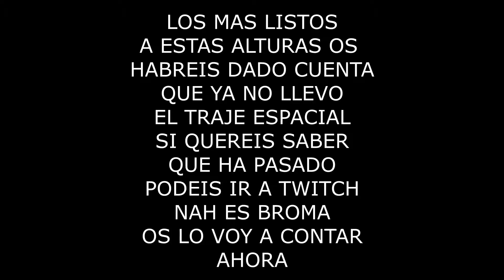Serie Fallout: New Vegas ☢ 11 ☢ ( gameplay en español )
Bomerino soy de corasao 💣

Este es un canal de gameplays y alguna cosilla mas antes eran videos pero ultimamente me esta enganchando mas hacer directos asi que lo que vereis generalmente seran resubidos. Teneis el canal y todo en la descripcion 😏